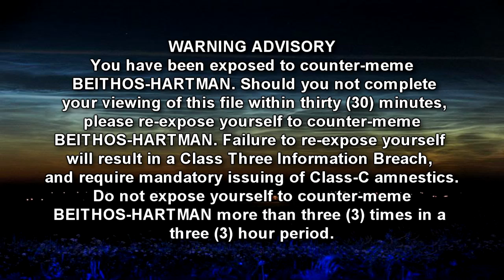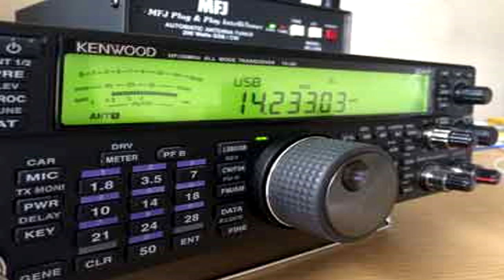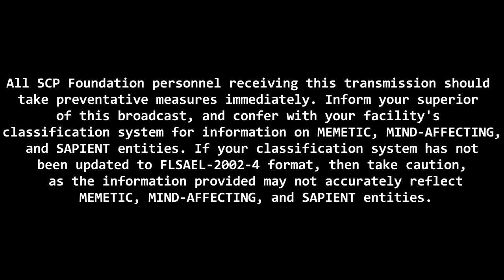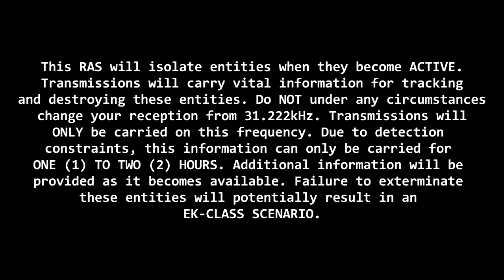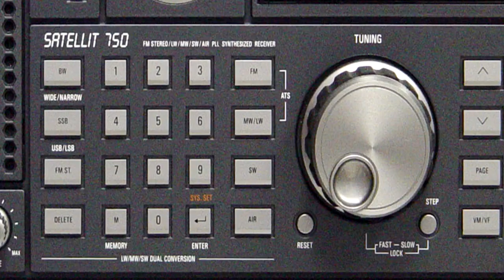SCP-2007 Science Fiction: A Sapient Meme Hiding in Plain Sight | Keter class scp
This SCP Foundation wiki reading video is about SCP 2007 Science Fiction, a sapient memetic phenomenon which spreads by human social interaction. The degree of interaction required for transmission is variable, but is estimated to be approximately three (3) hours of sustained contact. Instances are normally dormant, but become active when exposed to [DATA EXPUNGED]. No non-anomalous human has been found without a dormant instance.

In cases where SCP-2007 does become active, it assumes control of its host body. It is unknown whether the original host's consciousness is retained and repressed, or destroyed completely in this process. SCP-2007 instances will self-terminate as a means to avoid capture.

SCP-2007 exhibits qualities of gestalt intelligence. In addition to being able to spread itself through human social interaction, it appears to be able to assimilate memories, experiences, and knowledge from both active and dormant instances by this vector.

When SCP-2007 assumes control of a host body, transmissions on 31.222kHz can be detected for the next 1-2 hours globally, or until the associated SCP-2007 instance is killed. These transmissions consist of a set of longitudinal and latitudinal coordinates corresponding to the location of the associated SCP-2007 instance. Additional information is included in some, but not all of these transmissions. Such information may range from the mundane (hair, eye color, or a name), to the specific (genetic information, previous meals). A full list of deciphered information may be found in Data Log KBOS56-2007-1. Invariably, all information delivered corresponds to the SCP-2007 instance that began the event.

Transmissions originate from several places worldwide, including several Foundation facilities and several sites of future construction. No source has been identified in these locations. Transmissions exhibit minor defects due to apparent time-dilation.

Uncontained, SCP-2007 instances pursue objects which do not conform to the accepted laws of nature. Due to the inherent dangers of cross-contamination, instances are to be be prevented from interacting with all SCP objects.

Written by GrandEnder